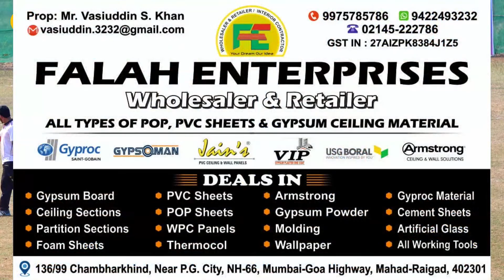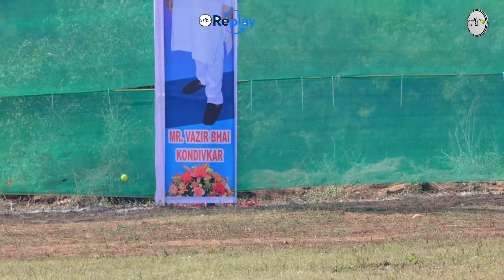Chandwe Vs Z 11 Match At I Vazir Bhai Kondivkar Mitra Mandal , Mahad 2023 (Season - 4)